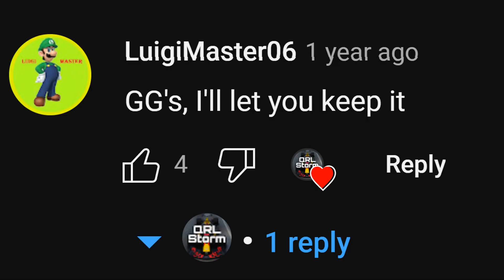1-5 - 77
Good luck beating me now, Storm.